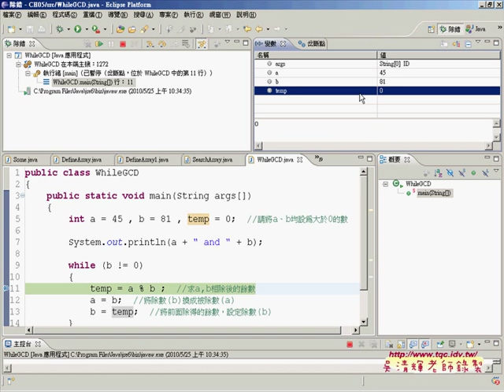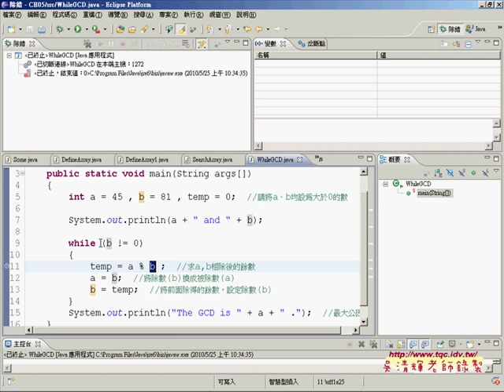05while了解最大公因數45&81